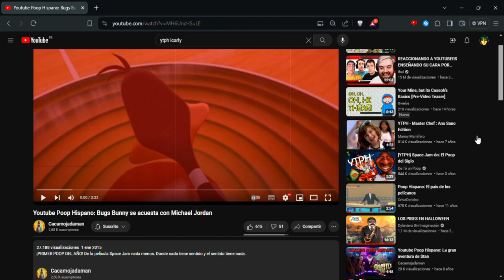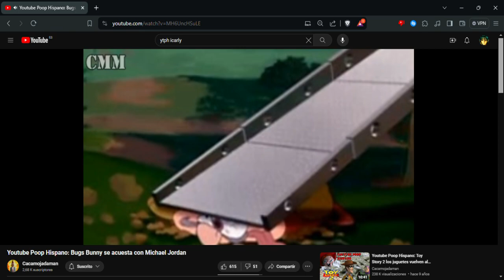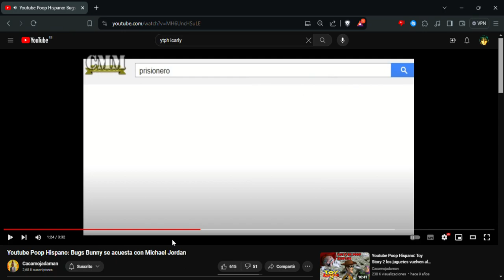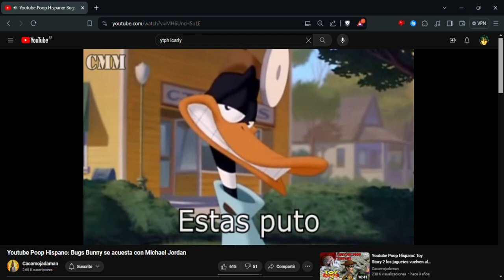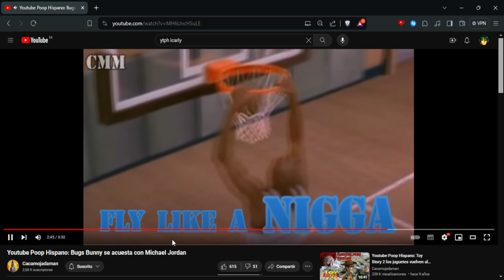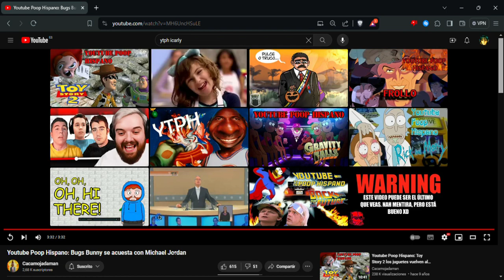Video Reacción #13 - Youtube Poop Hispano: Bugs Bunny se acuesta con Michael Jordan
Me encanto este poop